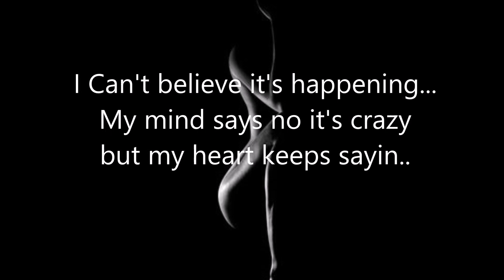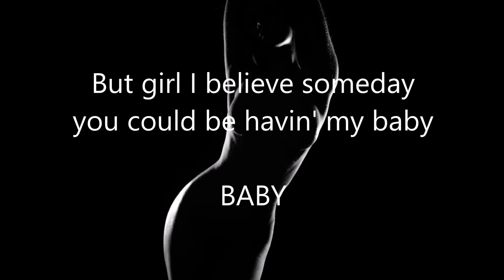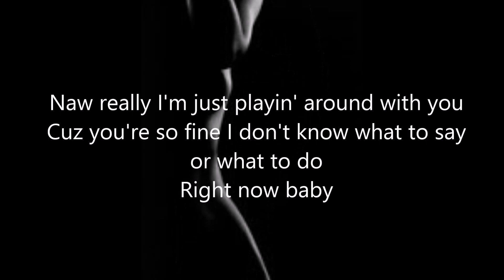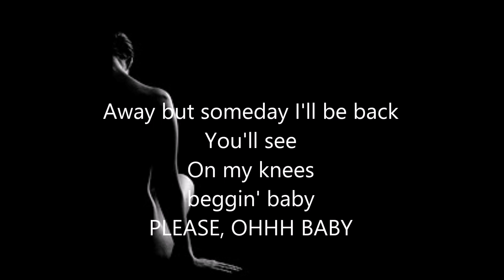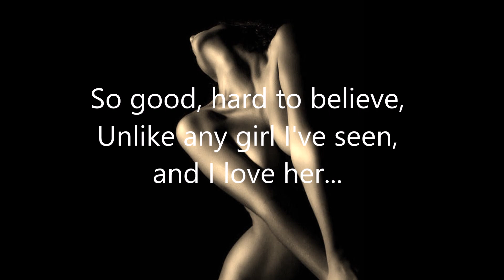Herschel Boone - I Love Her (Lyric video)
Artist - Herschel Boone
Writers - Herschel and Terena Boone